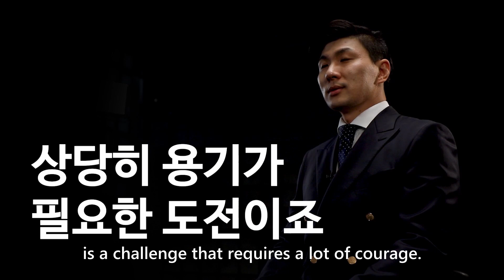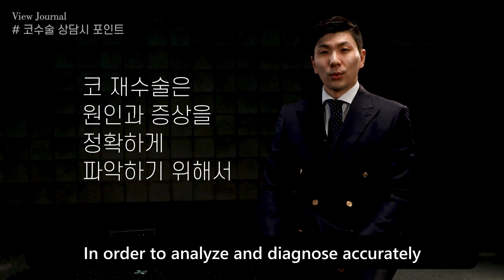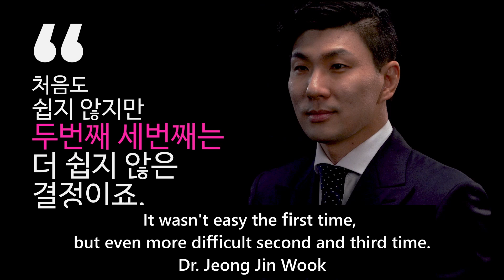Hard Decision | Revision Rhinoplasty | Dr.Jeong Jin Wook | VIEW Plastic Surgery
Dr. Jeong Jin Wook from View Plastic Surgery understands how difficult revision rhinoplasty can be for patients both mentally and physically.
This is a message from Dr. Jeong Jin Wook to anyone who is looking for a revision rhinoplasty.
💛 17 years No Medical Accidents 💛